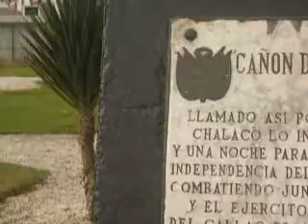EL CAÑÓN DEL PUEBLO (Distrito del Callao)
SOCIALIZANDO EL CONOCIMIENTO DE UNA MANERA GRATUITA, LIBRE y ACCESIBLE PARA TODOS: Instrumento bélico, ubicado en el Callao, que fue utilizado para la defensa del Perú ante el ataque español en 1866. Fue utilizado por civiles, que deseaban apoyar la defensa, al lado del ejército y la marina de guerra, eliminando las intenciones que tenía España, de recuperar sus antiguas colonias en América.

LUGAR: En el distrito del Callao, al frente de la fortaleza del Real Felipe, Callao-Perú
FECHA: Jueves, 4 de agosto del 2011